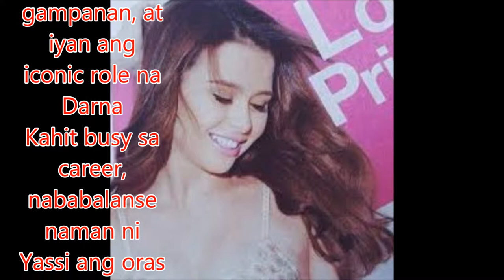Yassi, gustong maging Darna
Philippines News today : Entertaiment scandals

Gabi-gabing napapanood si Yassi Pressman bilang Alyana Arevalo sa top-rating teleserye na ‘Ang Probinsyano’.
Sobrang tuwa ni Yassi at ng mga kasamahan sa programa dahil sa announcement na hanggang 2018 na masusubaybayan ang ‘Ang Probinsyano’. Isang sikreto umano rito ang magandang samahan nila sa set.
Bilang tunay na kapamilya na ang turingan nila sa isa't isa, mahirap daw para sa kanila ang magpaalam sa mga karakter na kailangan nang mamaalam sa istorya
Advertisement

Dahil tuloy-tuloy ang pagganda ng career ni Yassi, isa pang dream role ang gusto niyang gampanan, at iyan ang iconic role na Darna
Kahit busy sa career, nababalanse naman ni Yassi ang oras para sa kanyang pamilya na inspirasyon nya ngayon.